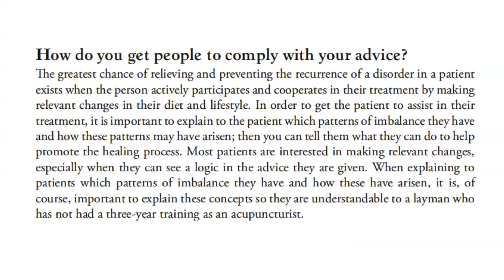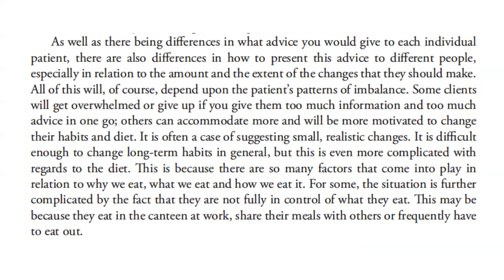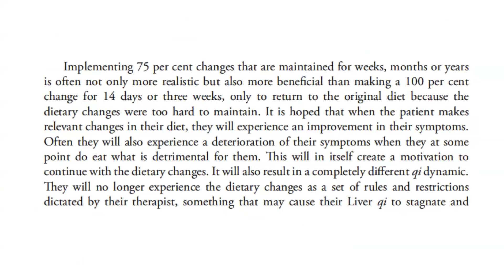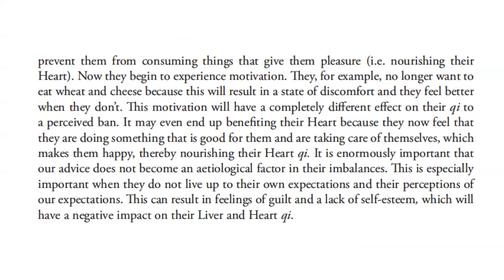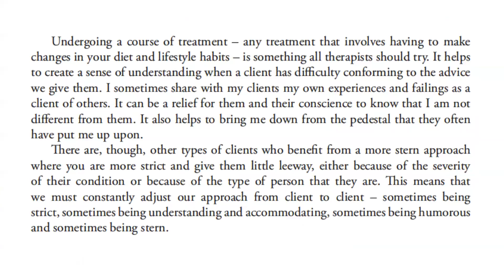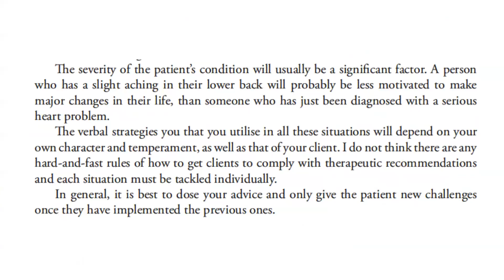HOW TO GET YOUR PATIENT TO COMPLY WITH ADVICE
Patient compliance is described as a patient’s level of adherence to a given diet or treatment, as well as whether the patient returns for follow-up, re-examination, or further treatment.

In addition, patient compliance requires candor and honesty while communicating with a healthcare practitioner, so that the person caring for the patient has an accurate understanding of the patient’s condition and progress.